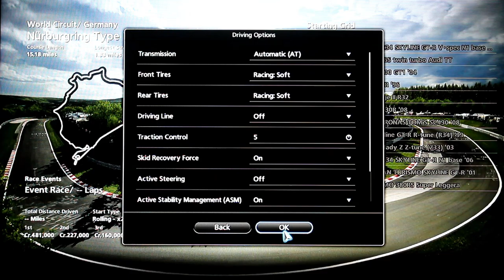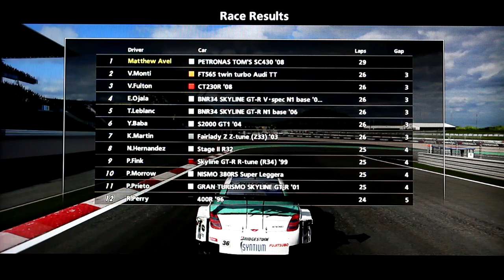Gran Turismo 5 - Lexus Petronas Tom's SC430 - Nurburgring 4-hour Endurance (A-Spec)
00:00 Intro
01:00 Nürburgring 4-hour Endurance
1:47:23 Outro